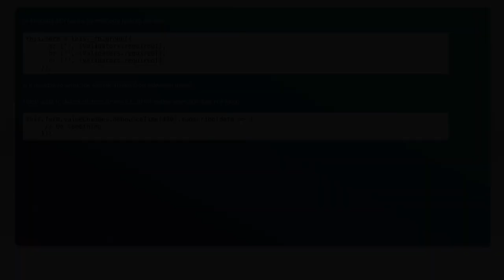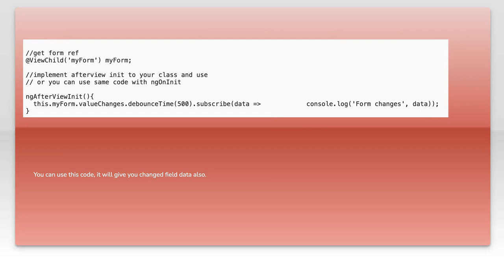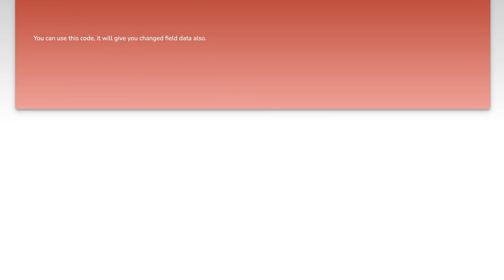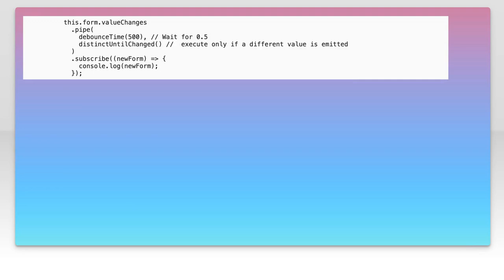Angular2: Detect form changes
angular: Angular2: Detect form changes

Related to: angular, typescript, angular2-forms